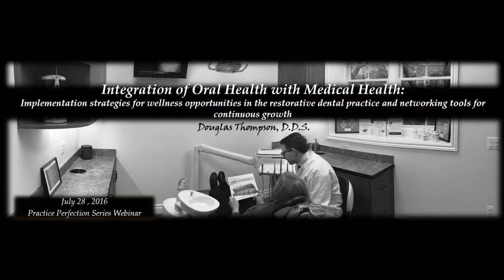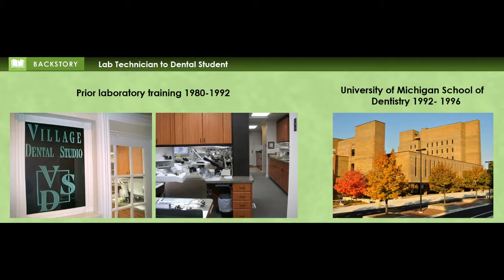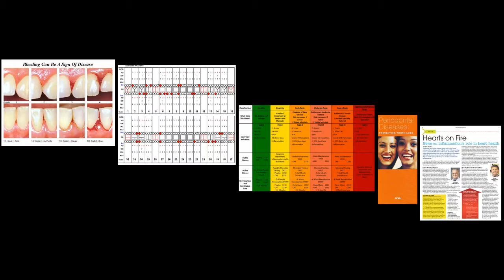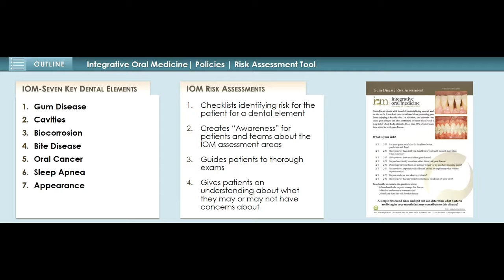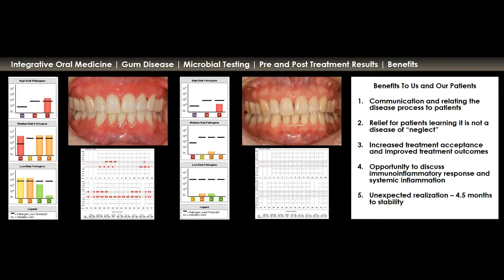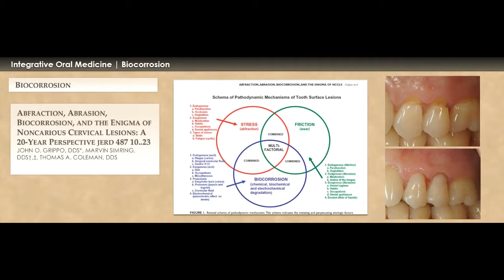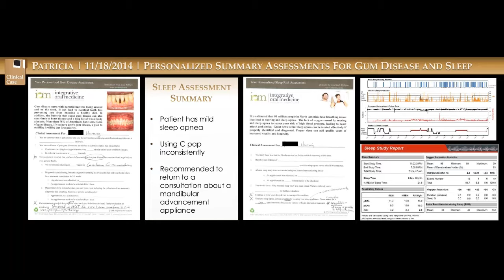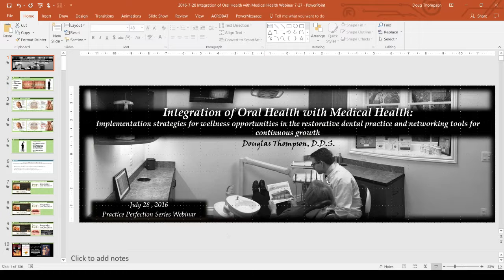Wellness Dentistry Network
America’s Personal Health Improvement Expert

For over twenty-five years, health promotion expert David Meinz, MS, RDN, FAND, CSP has been helping people enhance both their personal and professional lives. He is both energetic and interactive with his audiences. And he’s funny, too! As an award-winning international speaker, author, and frequent radio and television guest, he presents his inspirational and content-rich keynotes to groups worldwide.

National speaker, author, and health promotion expert David Meinz presents FUN, motivating, content-rich programs on personal health improvement.

The overall health of your company is measured by more than sales quotas, market share, and stock options. And it goes far deeper than team building, strategic planning and effective communication.

Top, innovative companies today realize that the physical and mental health of their workforce and leadership team is at the root of their success and determines the power of their competitive edge in the market place.

Health promotion is an investment in human capital and productivity. Employees in optimal physical health are more likely to be on the job and performing well. They are more likely to be attracted to and remain with a company that obviously values them.
David Meinz - Keynote Speaker

With years of experience and a commitment to being the best you can be….David Meinz will challenge your team to think deeper, choose smarter, and make healthier decisions that will create the kind of work environment that will give your organization the results they desire and the success they deserve.